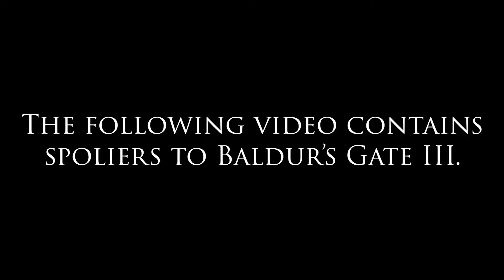Mind Blown | Campaign 1, Episode 78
I know Tav's a bard... but how low are his standards?